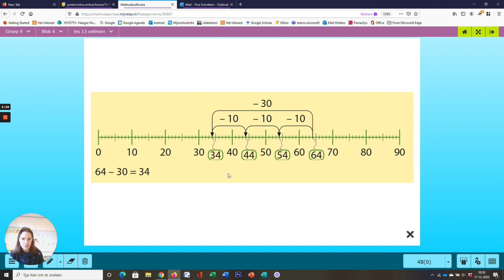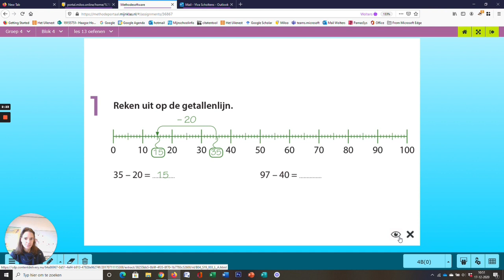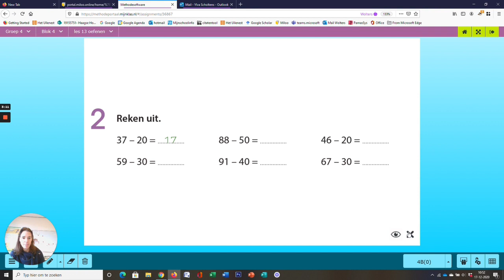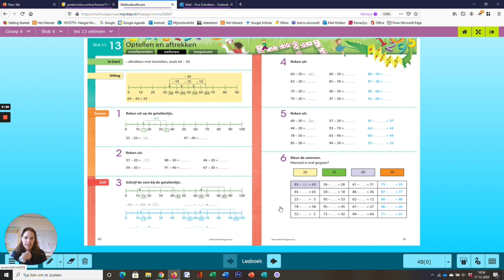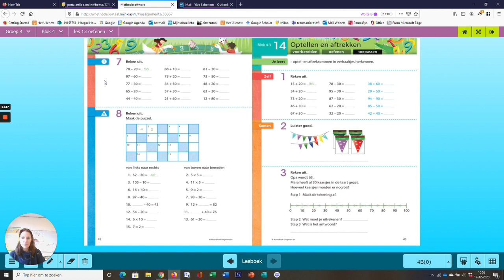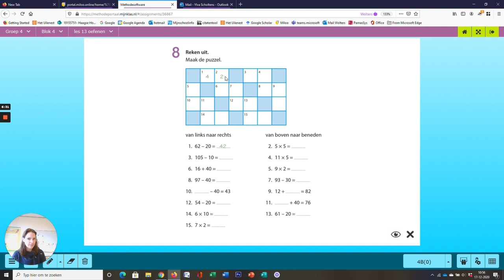les 13 rekenen